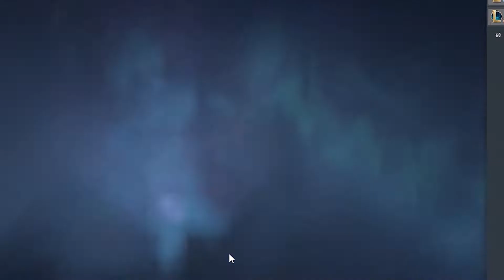YR1.EXE | FAILORANT ep.4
My ranked placements during the YEARONE event.
iron or radiant ? What do you think?

Featuring:
Me
Myself
I